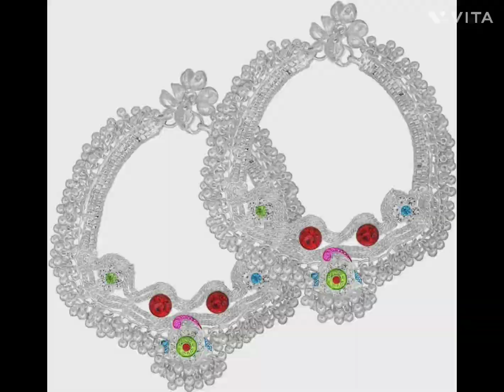bridal payal design//latest payal//fashionsuggestion1.0